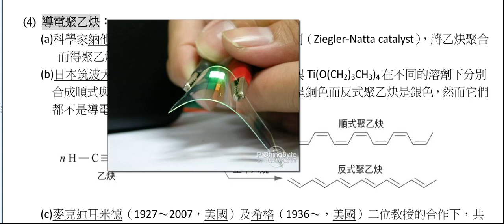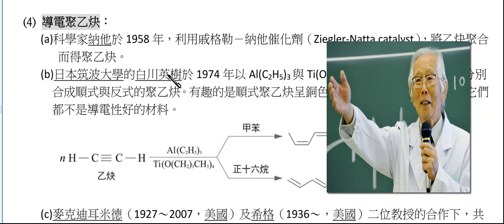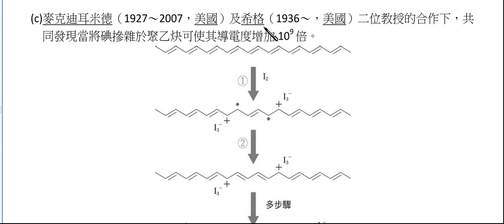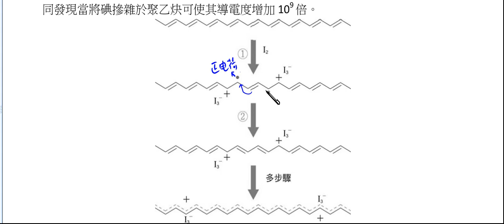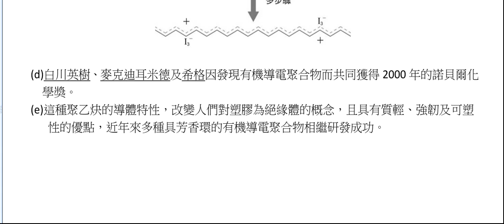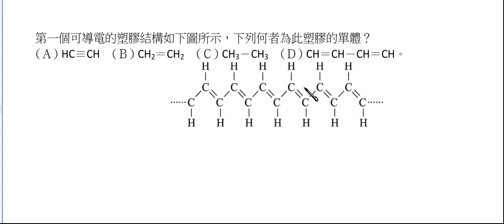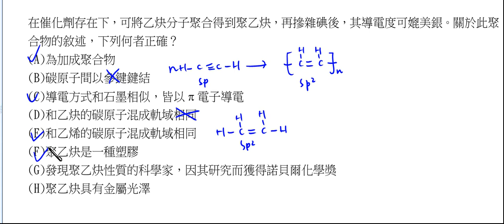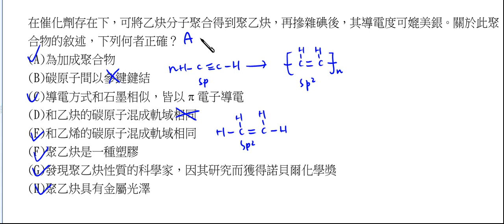高中化學_選修化學(下)_導電聚乙炔【莫斯利高中自然科教學網】